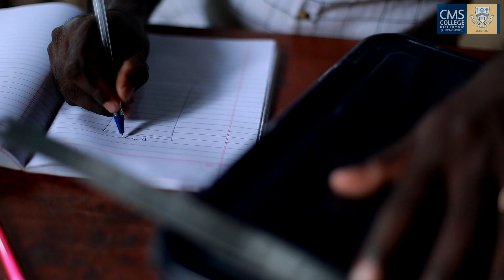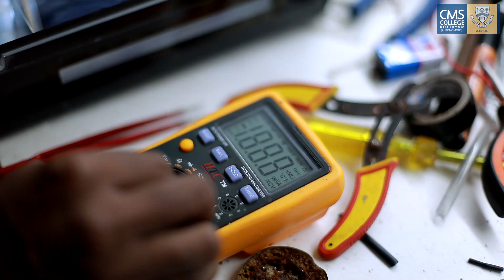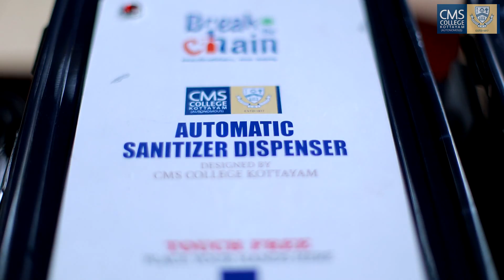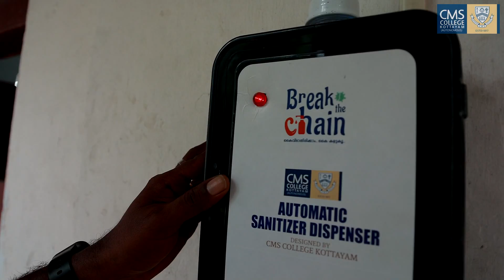Automatic Hand Sanitizer Dispenser | Mr. Binu Johnson | CMS College